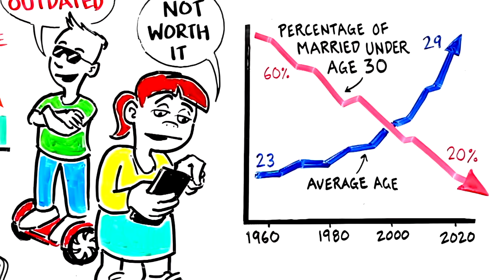The PROS vs CONS of Marriage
In this animation we explore why young men seem to be disinterested in marriage. We also trace the roots of monogamy, take a quick tour of the history of marriage and weigh the PROs & CONs. If you know someone who could benefit from seeing this video please share it with them. Thanks!